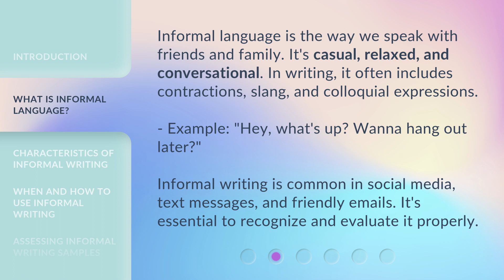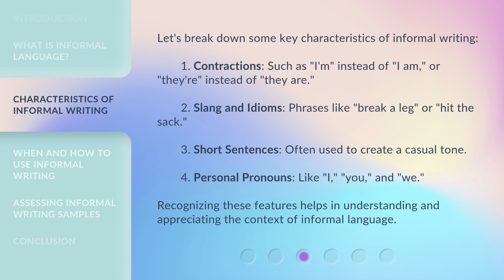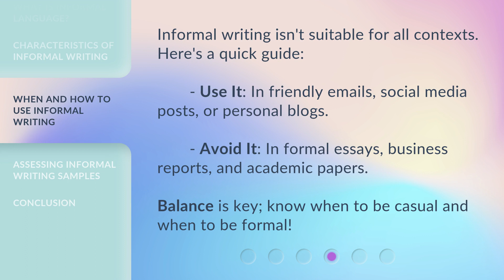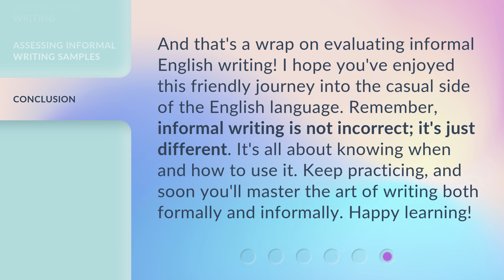Evaluating Informal English: A Friendly Guide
Decoding Informal English: A Beginner's Guide • Learn how to evaluate and understand informal English in this engaging and practical guide. Discover the characteristics of informal writing and when to use it, and gain valuable tips for assessing informal writing samples.

00:00 • Introduction - Evaluating Informal English: A Friendly Guide
00:31 • What is Informal Language?
01:03 • Characteristics of Informal Writing
01:49 • When and How to Use Informal Writing
02:14 • Assessing Informal Writing Samples